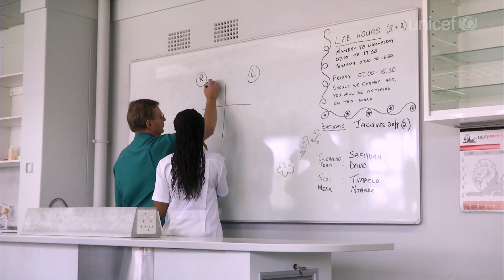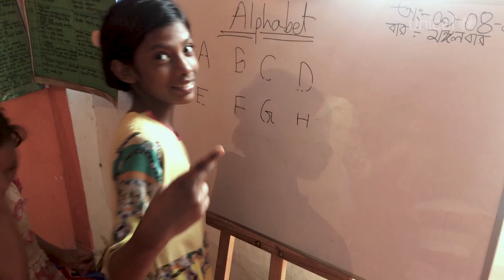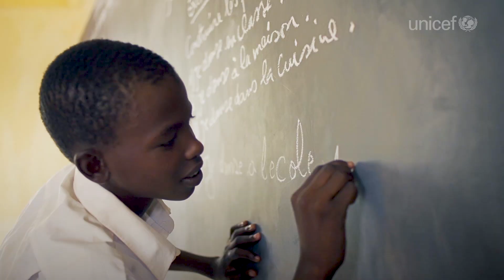Das sagen UNICEF-Unternehmenspartner über die Zusammenarbeit mit UNICEF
UNICEF ist ein international etablierter und geschätzter Partner für innovative, moderne Unternehmenskooperationen.

Ob strategische Zusammenarbeit, Unternehmensspende oder Kundenaktion – jede Unterstützung aus der Privatwirtschaft leistet einen relevanten Beitrag für die weltweite Arbeit von UNICEF in Bereichen wie Bildung, Gesundheit, Kinderschutz oder Nothilfe.

Wir haben unsere Unternehmenspartner gefragt, warum sie sich für eine Zusammenarbeit mit UNICEF entschieden haben - und wie Sie die Partnerschaft bewerten.

UNICEF findest du auch auf...